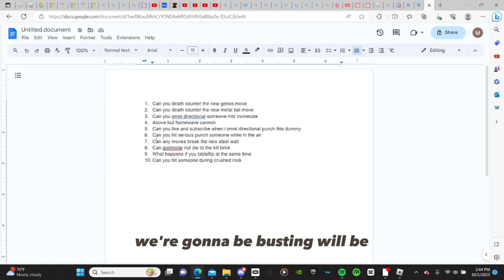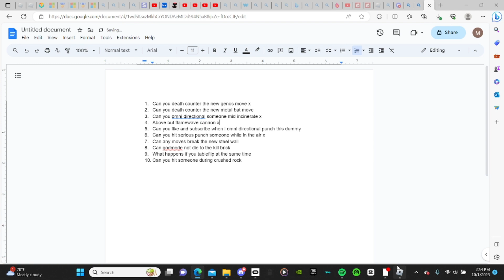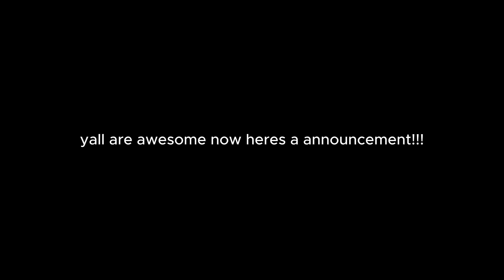Busting Strongest Battlegrounds myths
im back yall
Upload schedule? it's listed below
Edits daily
Vids weekly
if i dont upload for more than a year or 2 im dead